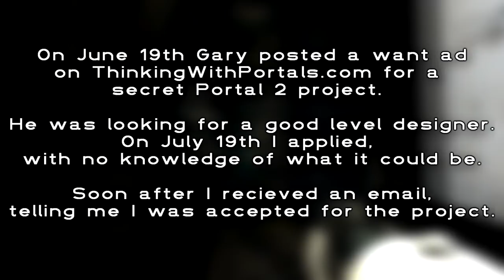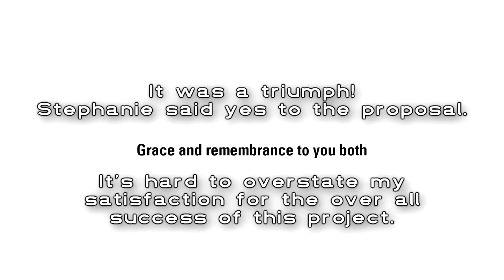The Gary Hudston Project (Portal 2 Engagement)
This was the secret project that I was working on. It may have delayed tutorials, but it was completely worth it.

Best wishes Gary and Steph!

Music credit to: James Carbone

Steam: Doogiehoogie
AIM: Doogiehoogie